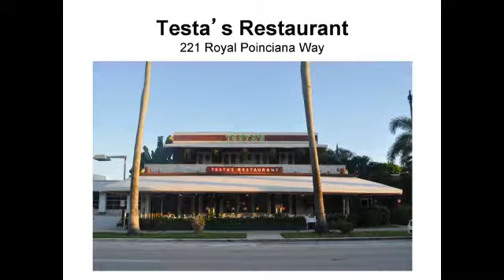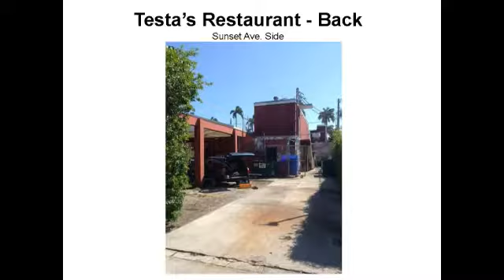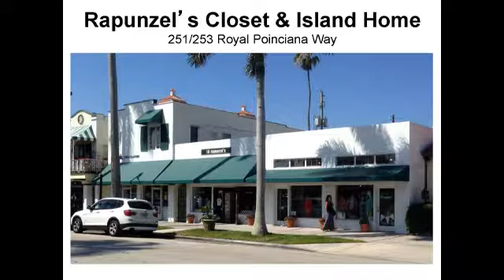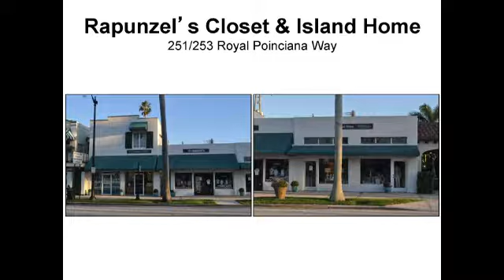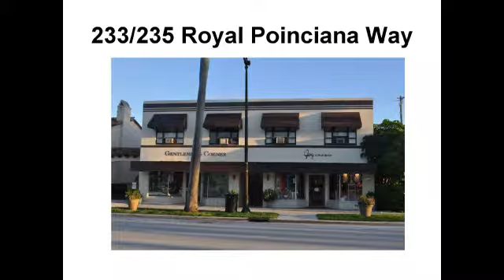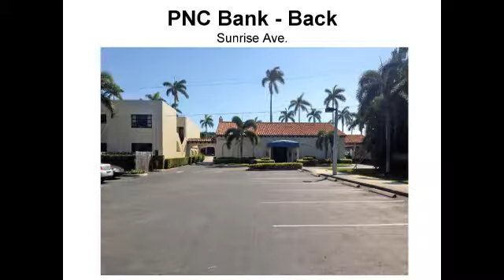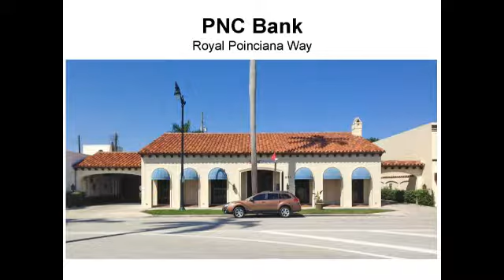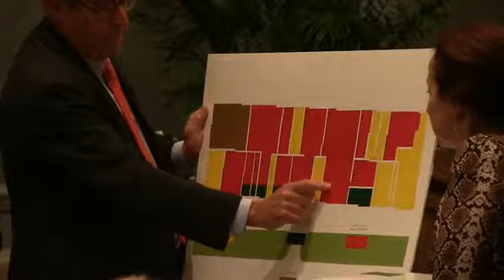STORY & PHOTOS: SPECIAL RECEPTION ON PUD-5 WITH MICHAEL PUCILLO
The Palm Beach Civic Association & the Citizens Association of Palm Beach host a Special Reception on PUD-5 with Town Councilman Michael Pucillo.